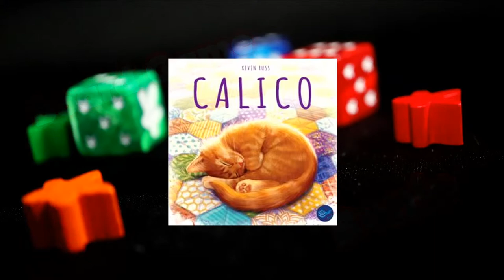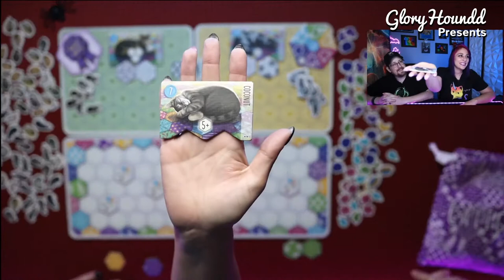Calico Playthrough!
We are making cozy quilts and attracting cats! Let's play Calico live playthrough

Gloryhoundd Presents a Board Game Battle - Calico by Flatout Games.

Upbeat Dance
Summer Energetic